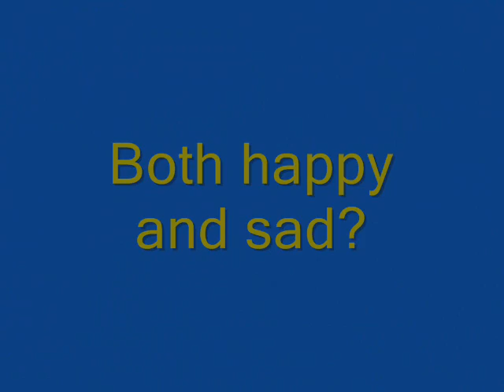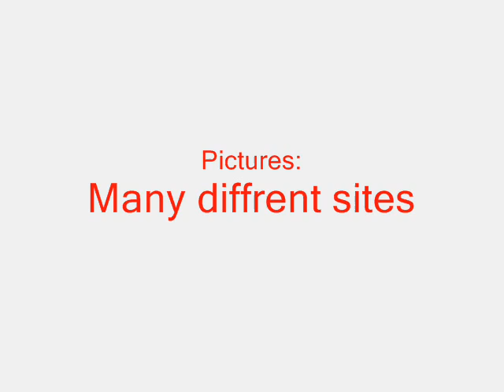Happy Anime Girls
here is a clip of anime girls just as the title says